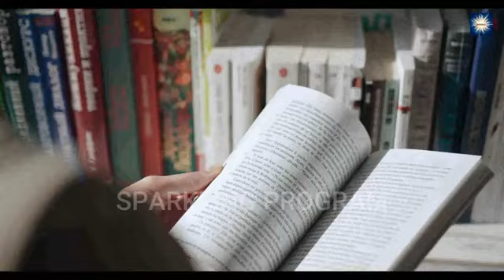WHAT IS SELF ESTEEM